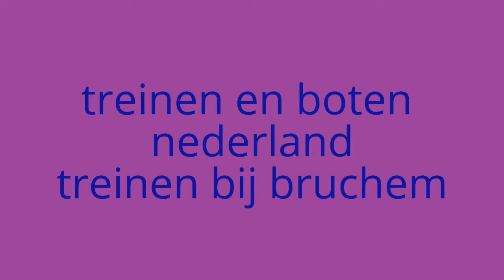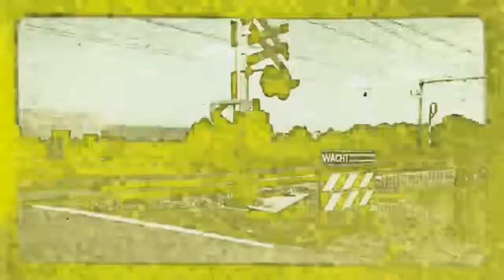Het spoor deel 2: traject Utrecht s'Hertogenbosch